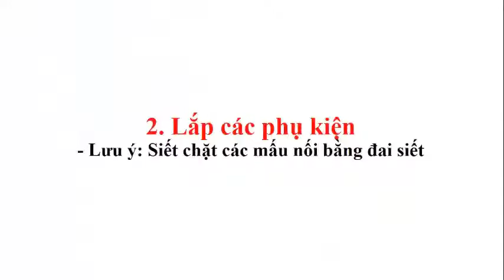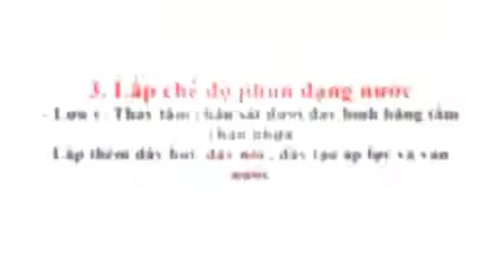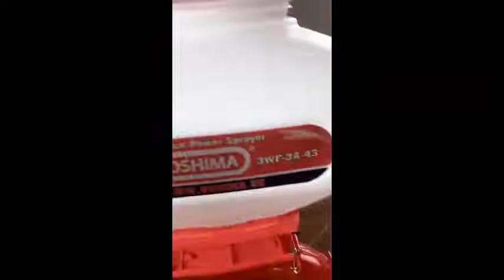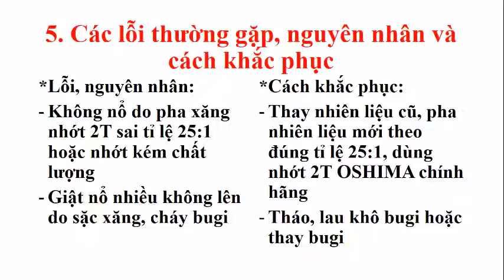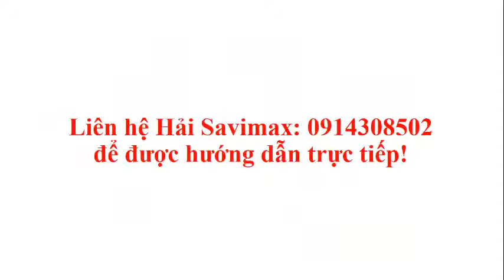Hướng dẫn lắp ráp máy phun xạ phân Oshima 3WF-3A-43 | Thế Giới Máy 0961.269.946